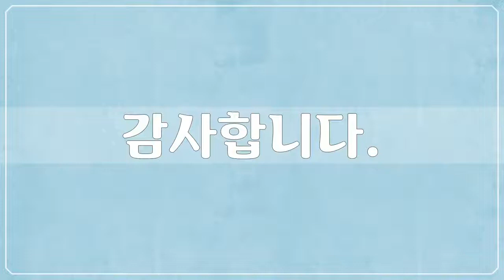마리아나제도, 사이판 2, Mariana Islands, Saipan - 46개 사이판 사진들 by 조인채, 공유마당, CC BY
1만개 이상의 다양한 컨텐츠들을 목록별로 구분하여 재생목록에 정리하였습니다.